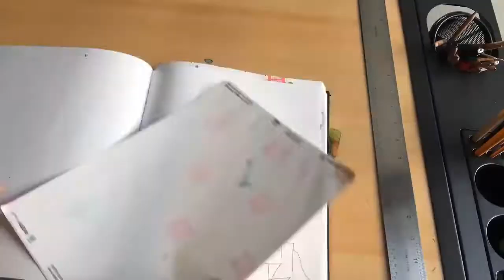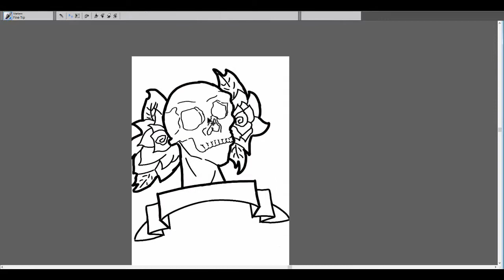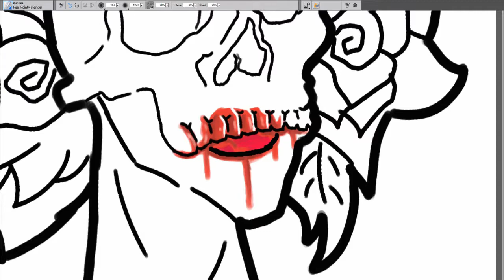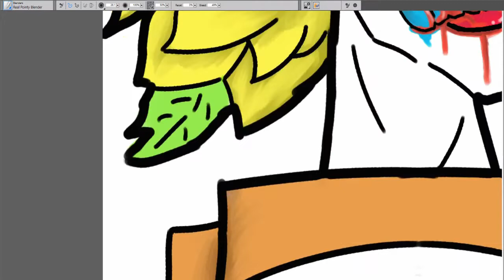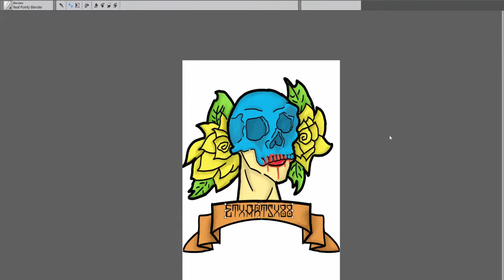Is This another Vlog or a Time Lapse Drawing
Hey guys! this week is another traditional/digital speed painting on an original character, hope you like

and

'INDIGO' Trippy Rap Beat | Booming Spacey Hard Hip Hop Instrumental produced by Chuki.